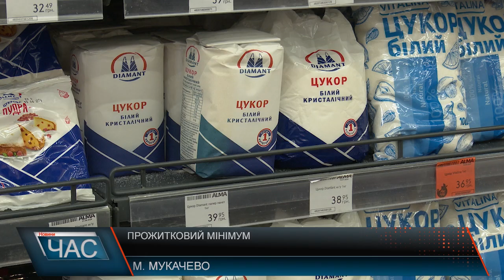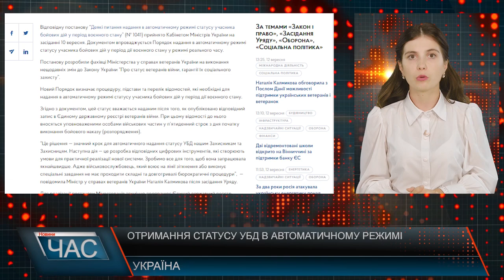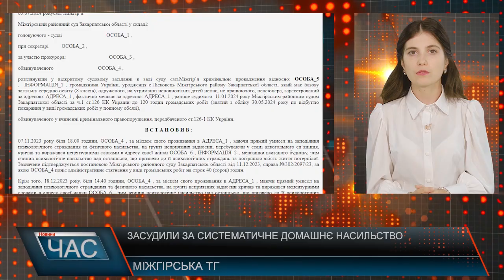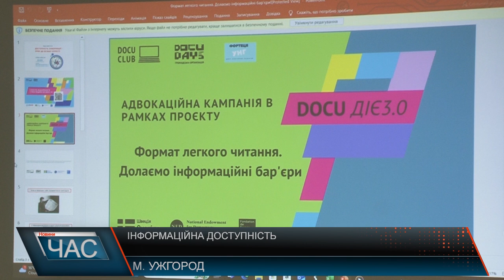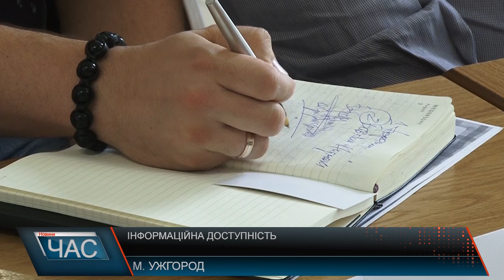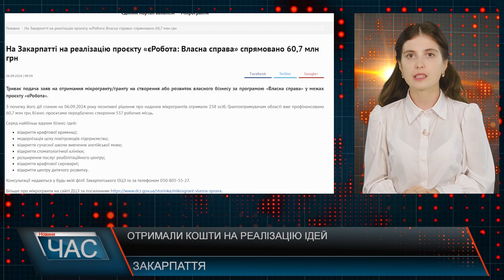Програма "ЧАС"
12.09.24